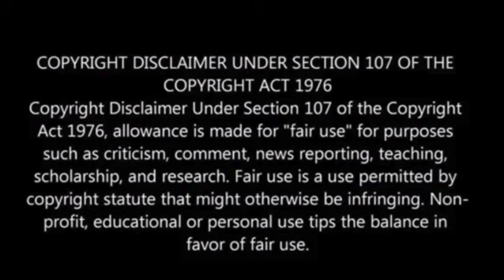Ugandan president signs one of the world’s harshest anti-LGBTQ bills into law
Uganda’s President Yoweri Museveni has defied international pressure and signed into law some of the world’s most severe anti-LGBTQ legislation, as announced by the speaker of parliament.

This new law includes provisions that prescribe the death penalty for “aggravated homosexuality,” which encompasses acts such as engaging in sexual relations with a minor, engaging in sexual activity while HIV positive, and engaging in incest, CNN reported.

Additionally, the legislation criminalizes sex education targeted at the LGBTQ community and mandates the reporting of individuals deemed as perpetrators of “aggravated homosexuality” to the police.